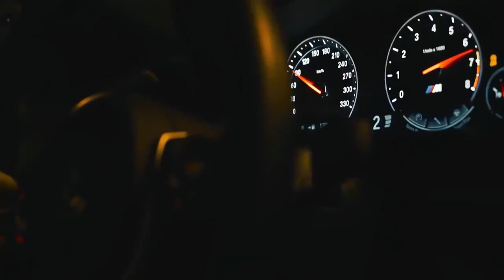Blooom - Drowning [FSZ- Video Release] No Copyright Music